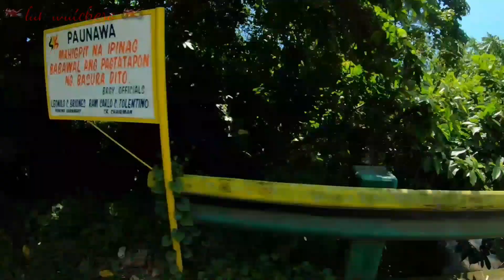sariaya quezon province ride's tropang gulogulo 😁😉 12/12/20